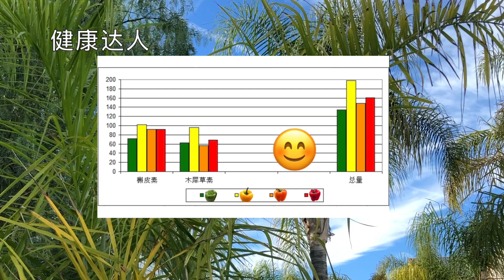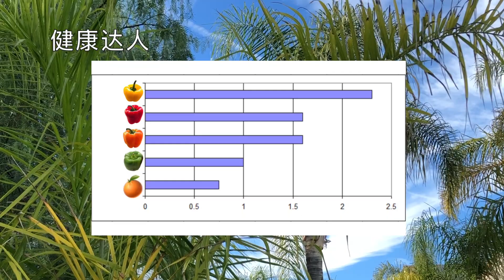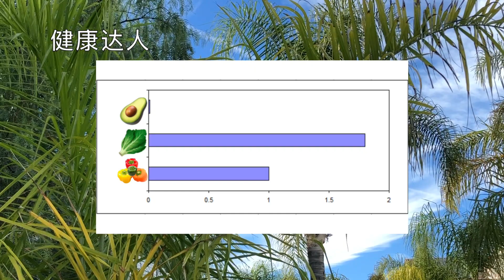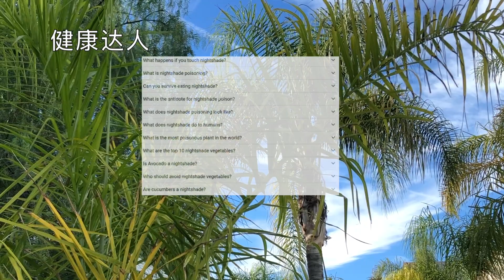青椒彩椒颜色不同带来哪些不同的健康益处，青椒彩椒哪些含少量有害物如何挑选来避免？健康飲食健康生活跟我來！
青椒彩椒颜色不同带来哪些不同的健康益处，青椒彩椒哪些含少量有害物如何挑选来避免？青椒彩椒又叫甜椒，菜椒，灯笼椒， 你是否也像曾经的我看到超市各种颜色的青椒（彩椒，甜椒，菜椒，灯笼椒）不知有何健康上的区别，今天我们来细细了解一下青椒彩椒（甜椒，菜椒，灯笼椒）-健康飲食健康生活跟我來！